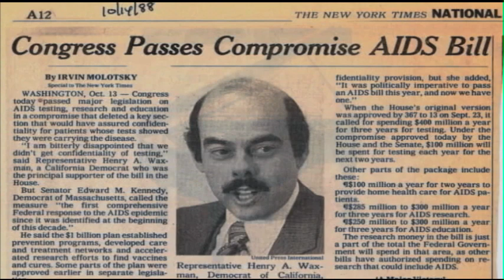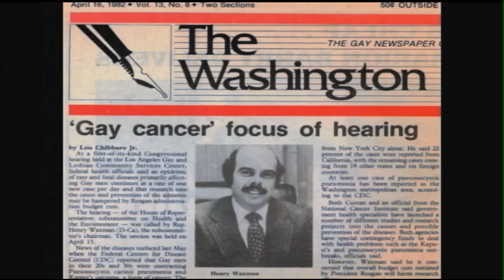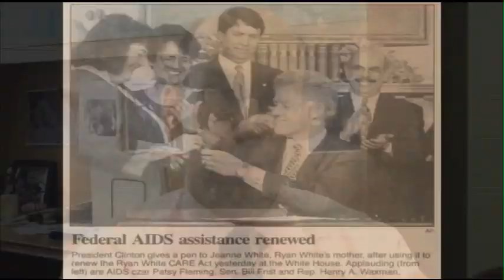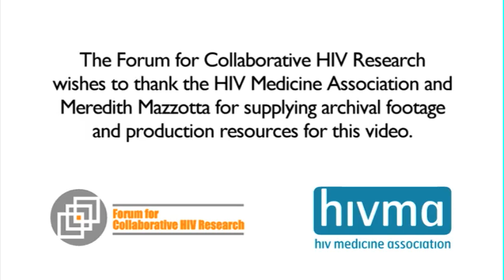Waxman Tribute - C. Everett Koop Award at 2012 National Summit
Video tribute to Congressman Henry A. Waxman, recipient of the 3rd Annual C. Everett Koop HIV/AIDS Public Health Leadership Award.  The award was presented to him by Dr. Anthony S. Fauci.